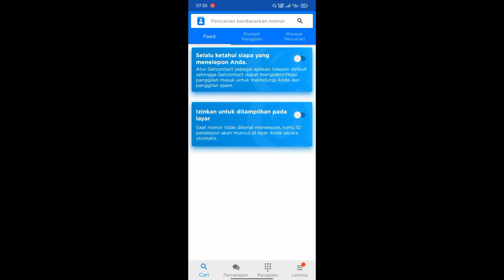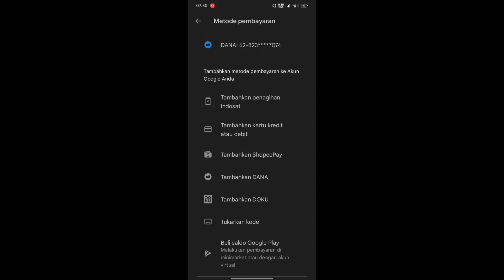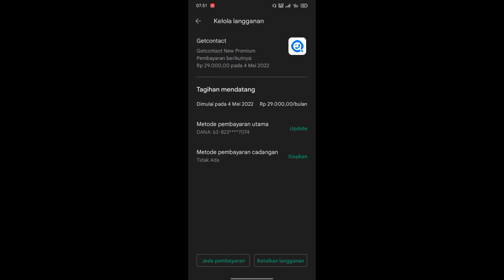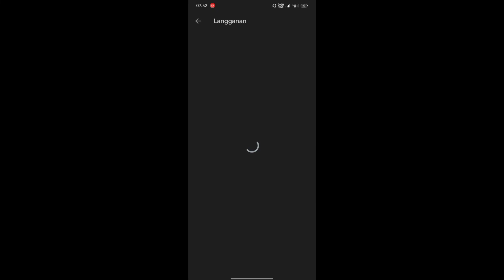CARA BERHENTI LANGGANAN GET CONTACT | STOP GET CONTACT PREMIUM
ini adalah video tutorial cara berhenti langganan get contact premium.